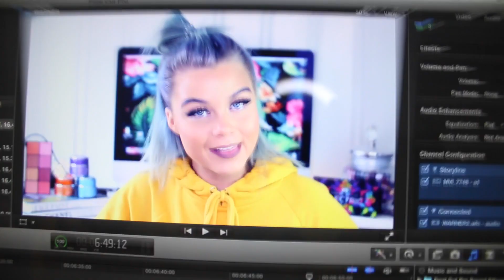SANDRA REACTS #1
SANDRATHBEAUTY reagerer på ny musikk 😍

Husk å kommenter din reaksjon på låtene i kommentarfeltet under✨

Dagens sanger:
Matoma (feat. The Vamps) - Staying Up
Galantis & ROZES - Girls on Boys
Jason Derulo - If I´m lucky
Portugal. The man - Feel It Still
Gucci Mane - I Get The Bag